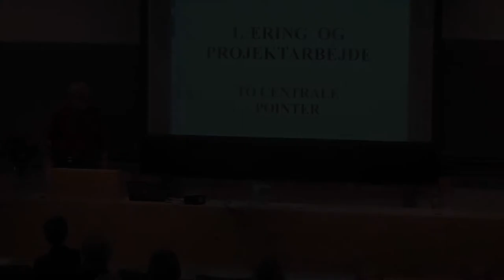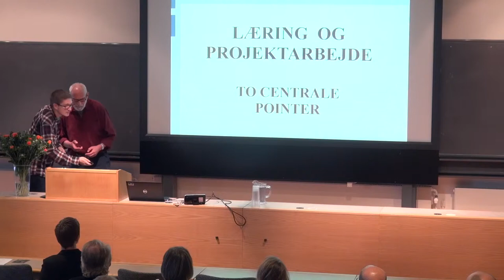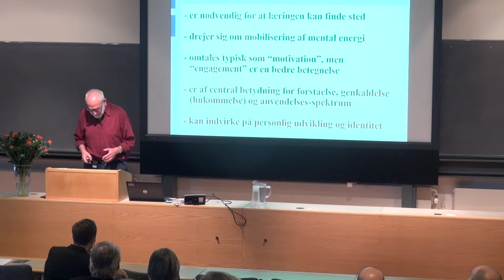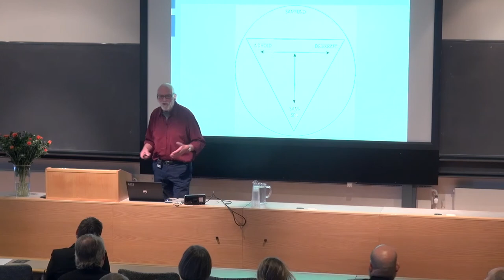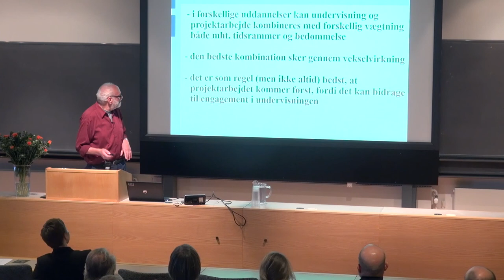RUC PPL Knud Illeris Source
Professor Emeritus Knud Illeris talte ved åbningen af Forskningscenter for Problemorienteret Projektlæring på Roskilde Universitet.